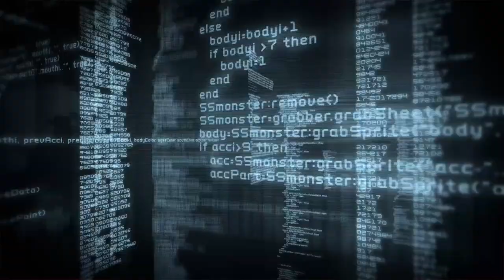lemn sissay film 1080p